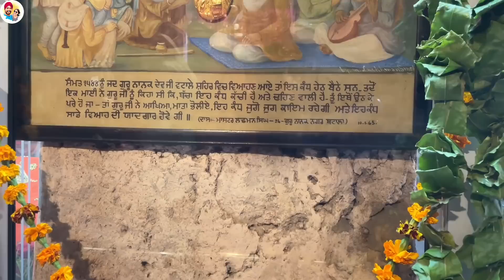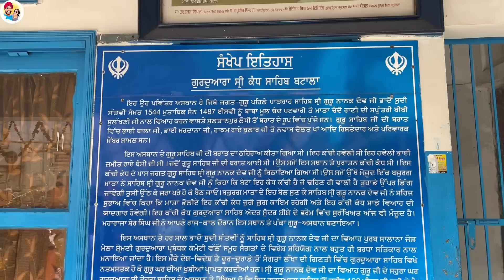ਗੁਰੂ ਨਾਨਕ ਪਾਤਸ਼ਾਹ ਦੀ ਇੱਥੇ ਆਈ ਬਰਾਤ । ਦੇਖੋ ਵਿਆਹ ਵਾਲੀ ਥਾਂ । Ripan Khushi Vlogs